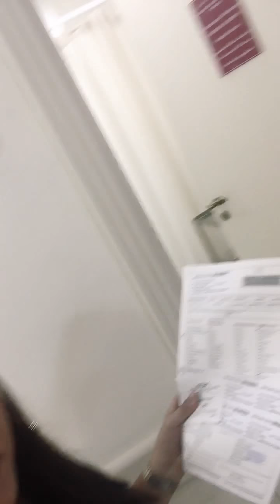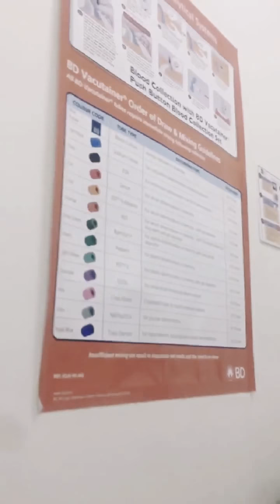Anesthesiology and lab test.1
16 Sep 2013 - met with my anesthesiologist in preparation for my hysteroscopy and colposcopy.